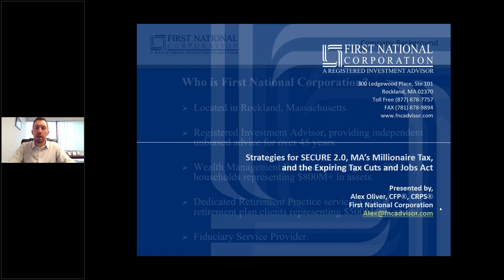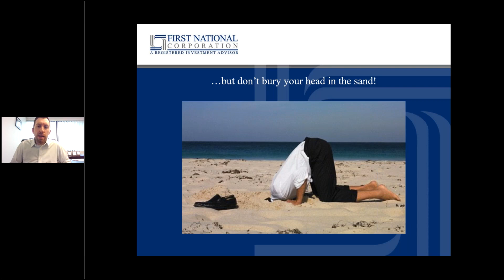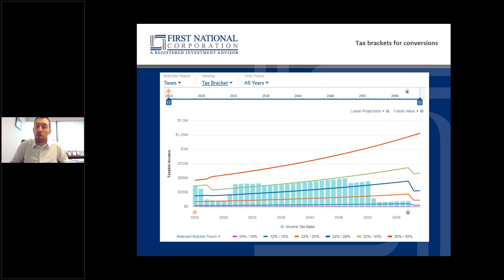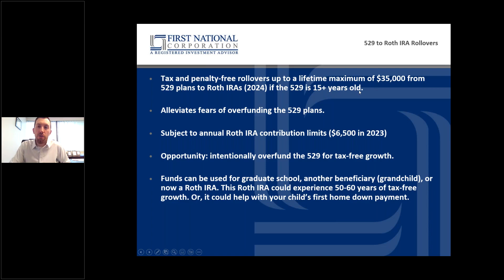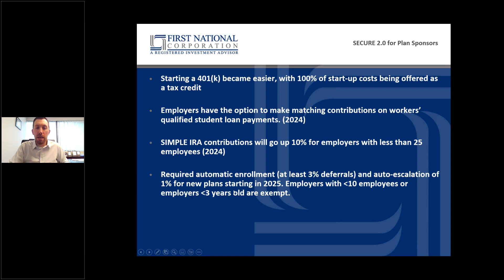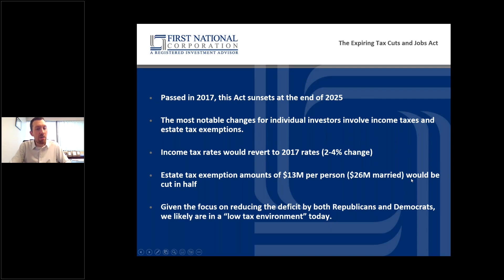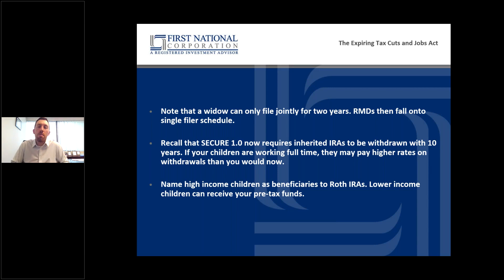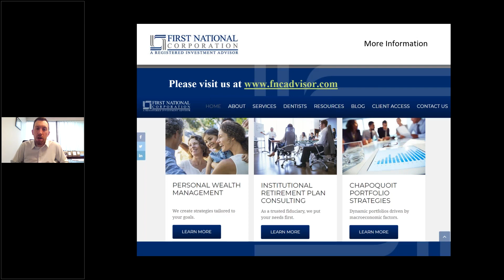Strategies for Secure 2.0, MA's Millionaire Tax, and the Expiring Tax Cuts and Jobs Act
An update to the 2019 SECURE Act passed in December 2022 as part of a larger government spending bill. Several changes included delayed Required Minimum Distribution ages, 529 rollovers to Roth IRAs, and various updates to how employer sponsored retirement plans are administered. Last year also saw the passage of the 4% surcharge in Massachusetts on families earning over $1 million. Finally, the Tax Cuts and Jobs Act is set to expire after 2025, which would raise federal income taxes and lower estate tax exemption amounts. In this presentation, we will look to discuss the relevant considerations around all of these legislative updates for our clients.